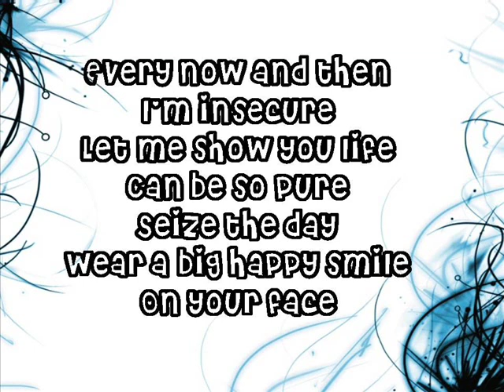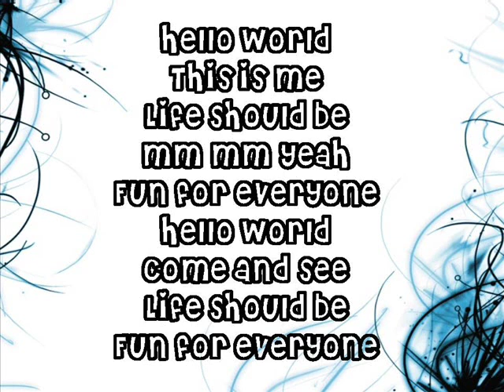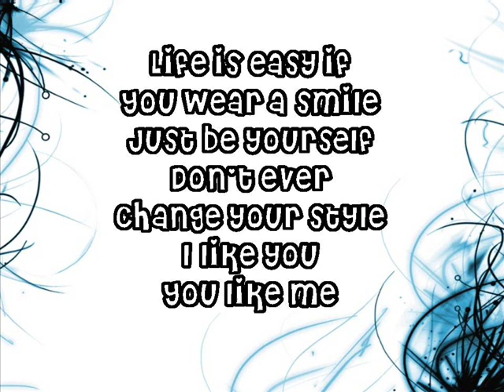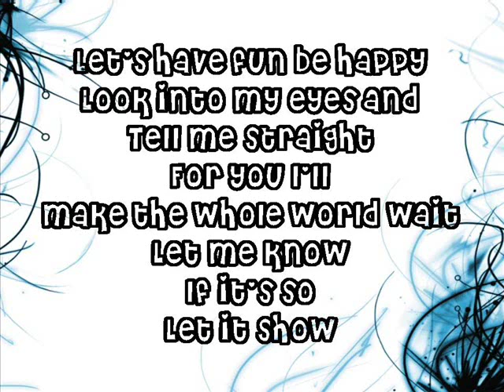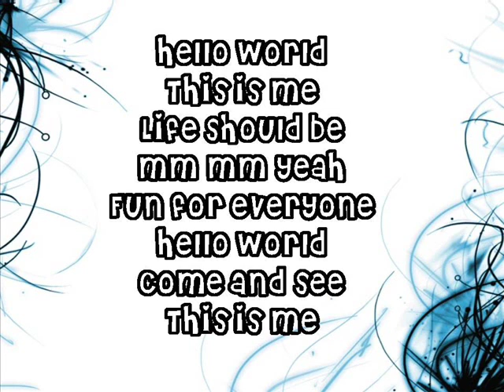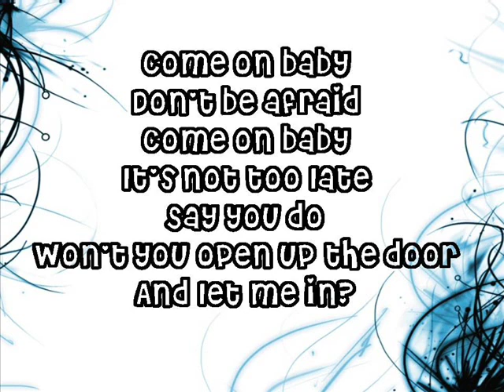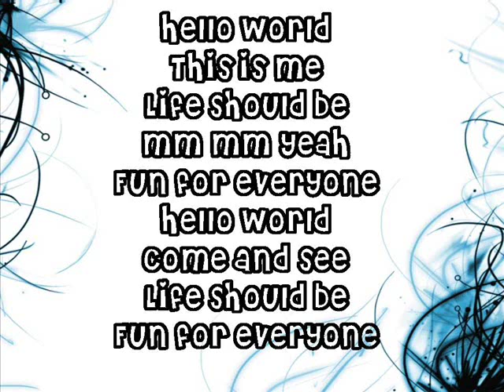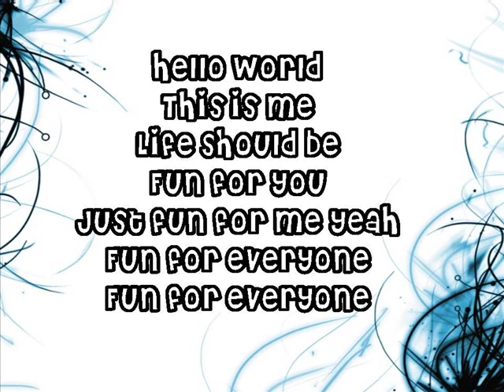Belle Perez - Hello World lyrics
Luv it :)